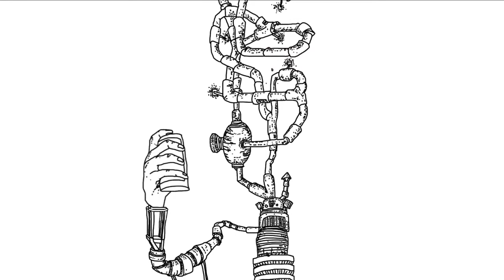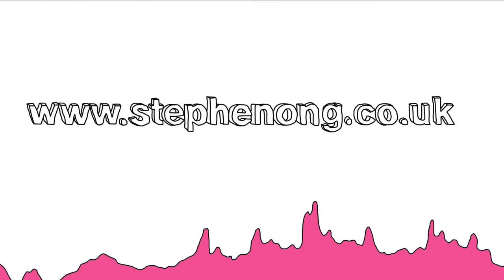When Humans Ruled the Earth